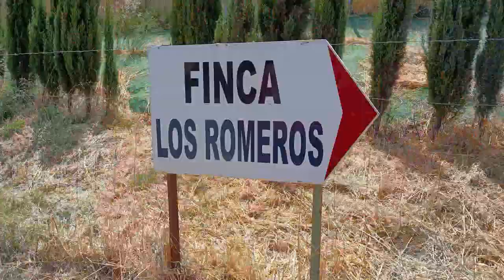Santa María Golf Premio al comercio 2 023 entrevista de Helena Olaya a Ali M Saudi Consejero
Santa María Golf Premio al comercio 2.023 entrevista de Helena Olaya a Ali M. Saudi Consejero delegado de Santa María Golf